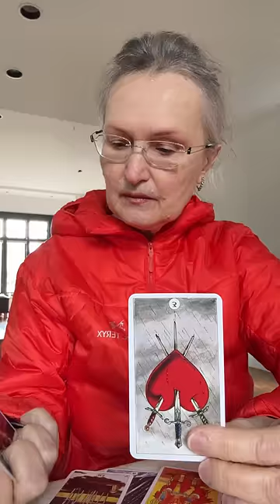Кто вам сейчас хочет передать привет? 🏠 колена новые расклады